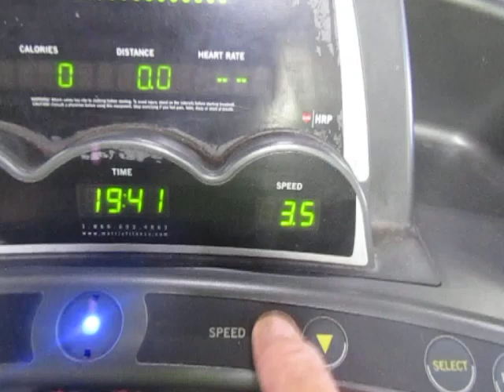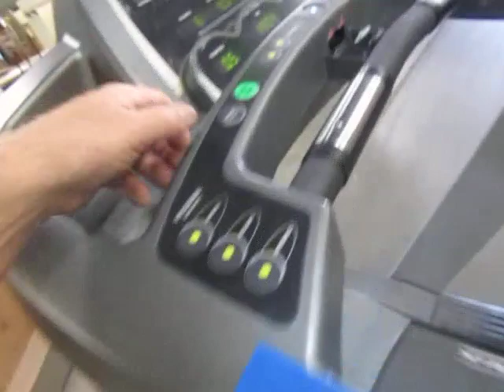Auction #3360720 - TREADMILL #2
TREADMILL #2. Auction #3360720 being auctioned by Lincoln Public Schools